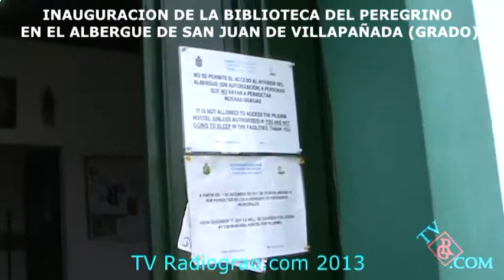BIBLIOTECA DE PEREGRINOS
INAUGURACIÓN DE LA BIBLIOTECA DE PEREGRINOS EN EL ALBERGUE DE SAN JUAN DE VILLAPAÑADA EN GRADO